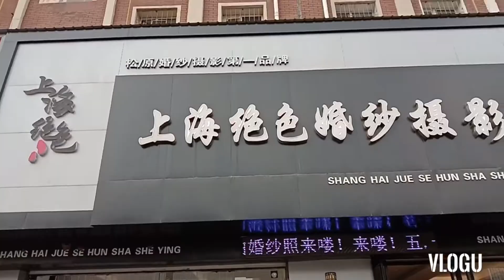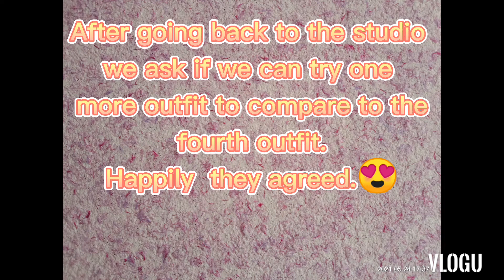| Our Prenup Photoshoot In China | Behind The Scene & Output | May 7, 21 | Fil-Chi Couple |